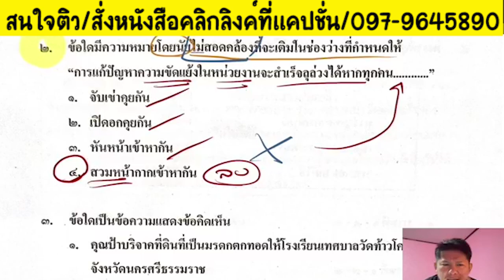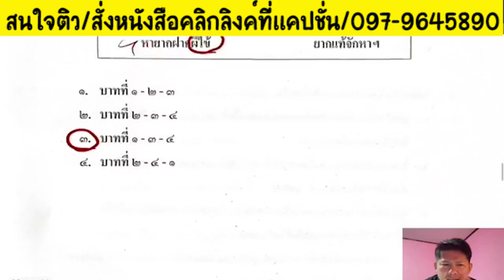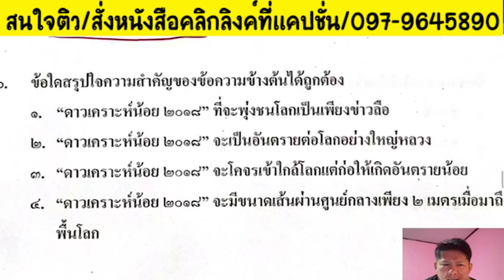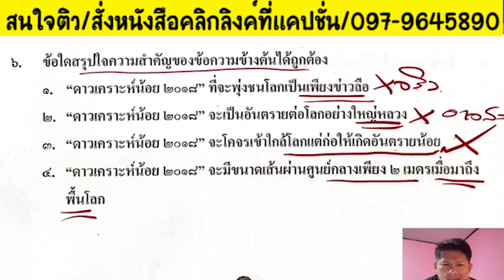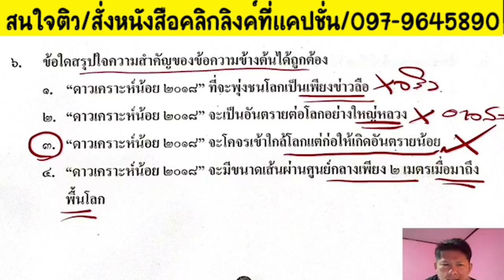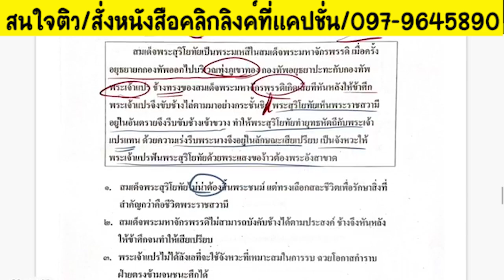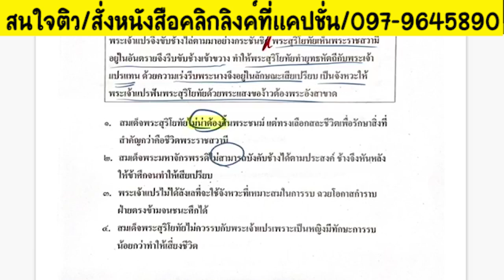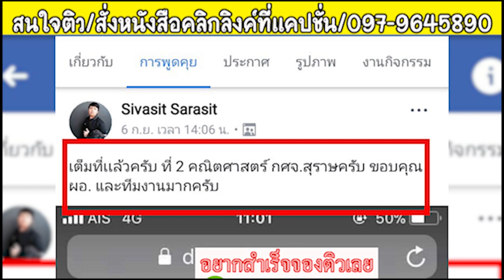📌ข้อสอบจริง ม.3 สอบครูผู้ช่วย